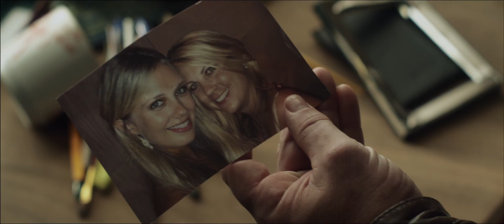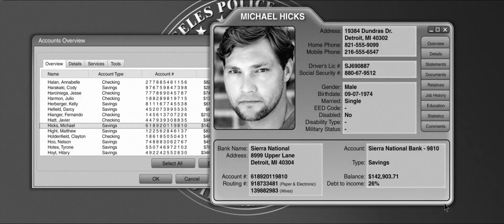The Outsider 2014 Official Trailer [HD 1080p]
Pre-Order AvailablePre-Order MovieDirector  Brian A. Miller
  Writers  Craig Fairbrass, Brian A. Miller
  Actors  Jason Patric, James Caan, Craig Fairbrass, Shannon Elizabeth